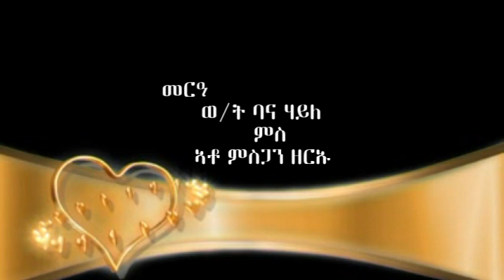WEDDING OF BANA HAILE & MSGAN ZERU PART 2